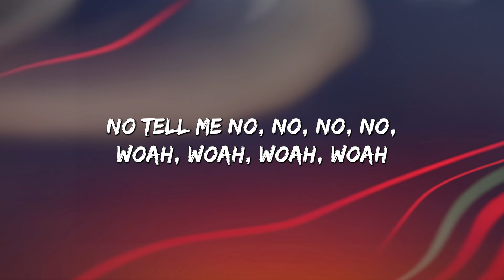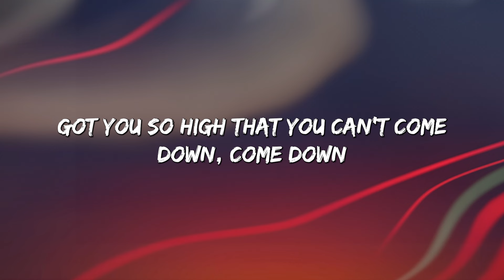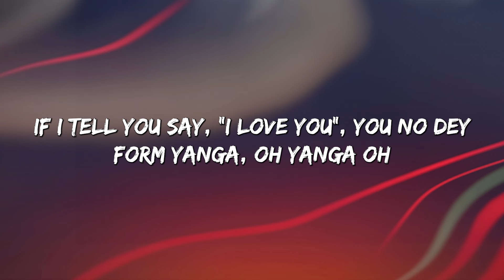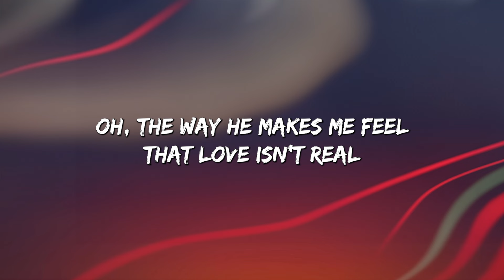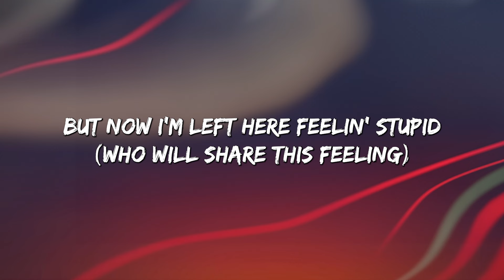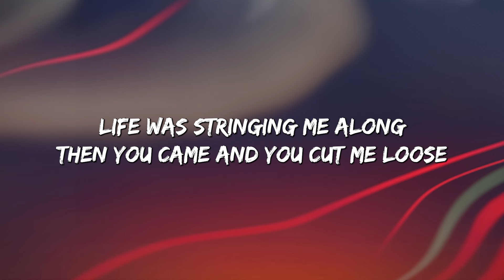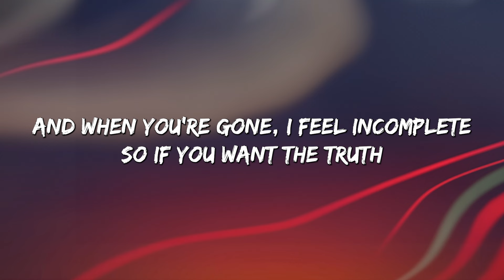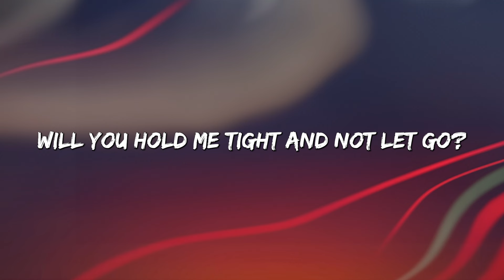Calm Down - Rema, Selena Gomez (Lyrics) || Cupid, FIFTY FIFTY, Clean Bandit